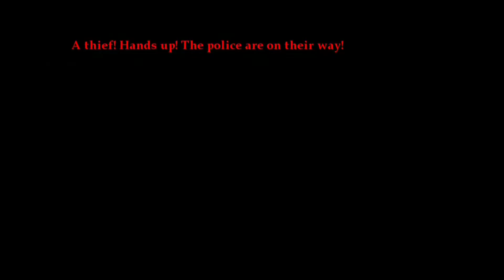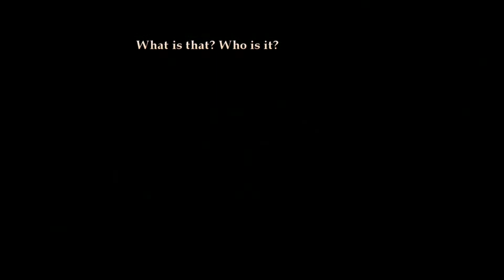THE ADVENTURE OF TIN TIN THE GAME ANDROID - GAMEPLAY PART 1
Namskar Dosto Starting A New Adventure Game Jiska Naam Hai [The Adventure Of Tin Tin The Game] Single Player Video Game Action-adventure, platforming Video Game Based On The Flim The Adventures of Tintin: The Secret of the Unicorn, which is based on the series The Adventures of Tintin, the comics series by Belgian cartoonist Hergé

THE ADVENTURE OF TIN TIN THE GAME ANDROID - GAMEPLAY PART 1 @themirrorgaming45